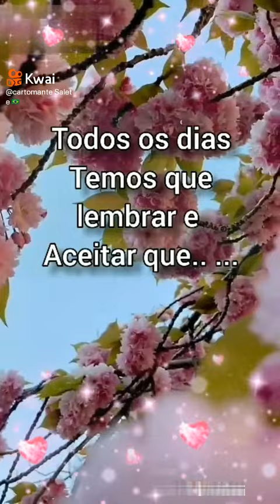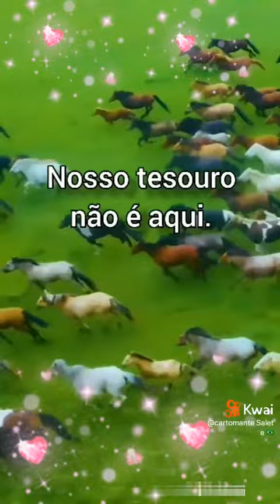# a vida é só uma passagem que estamos aqui caminho da vida estamos só numa viagem aqui